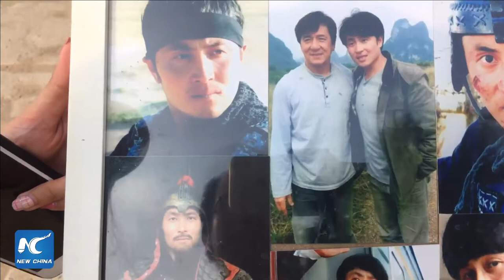XinhuaLive: Meet Jackie Chan's stand-in & an Edgar Snow actor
LIVE: Wanna know how to shoot a war movie? Wanna meet Jackie Chan’s stand-in? Wanna see how Edgar Snow dressed in 1930's Beijing? Join us now for XinhuaLive at a film lot in Beijing, as one Chinese & one American share their stories pursuing the dream of acting in China.